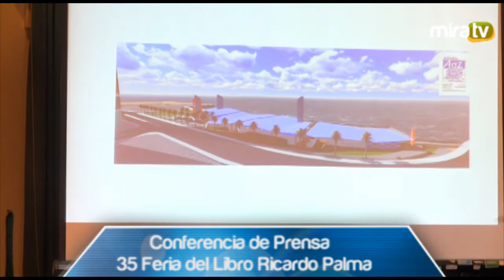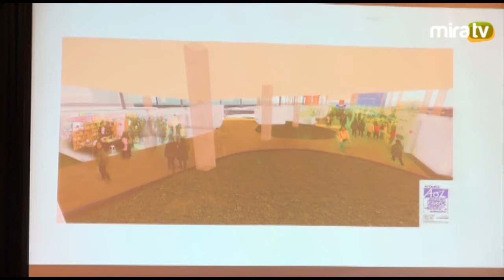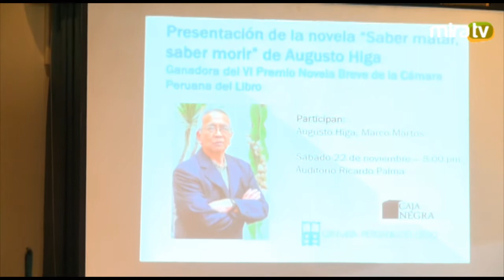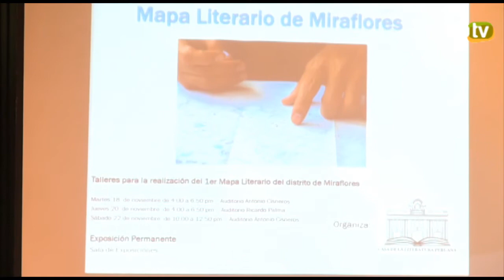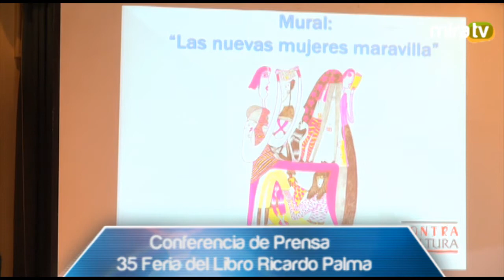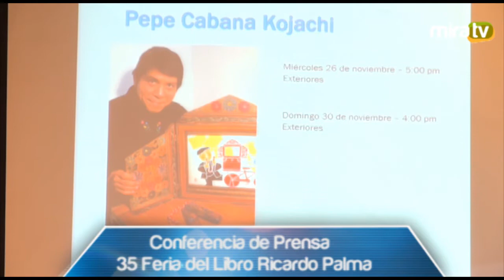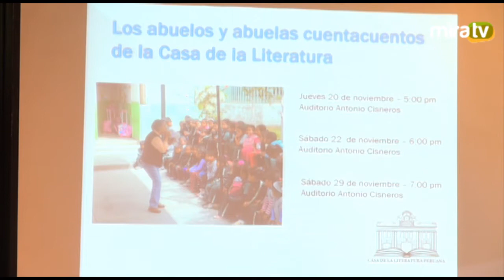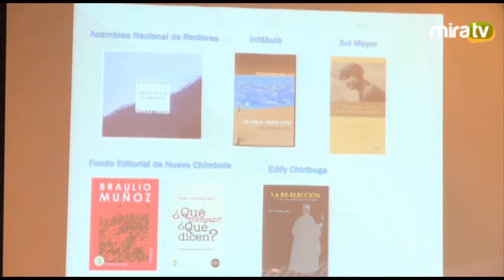Conferencia de prensa 35 Feria del Libro Ricardo Palma